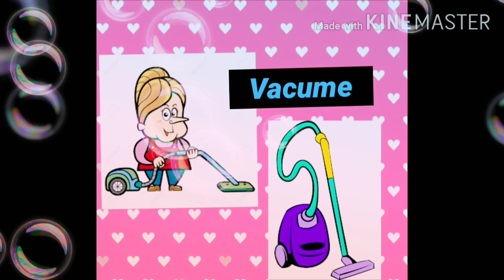Letter V. Words that start with letter V. Learning words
Adhkaar light on tongue and heavy in the ⚖ scales.

Important point to know for kids and youngsters about Eid ul Adha 2020

Don't forget to recite Takbeerat

Nursery  kids
Without any music
Enjoy stories